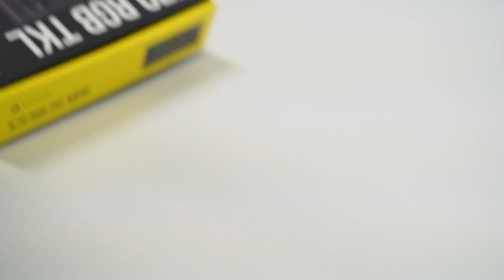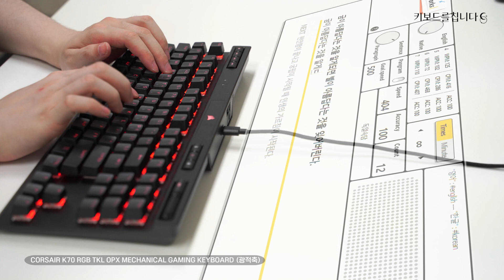챔피언을 위해 더 빠르고 더 가볍게💨 광적축 텐키리스, CORSAIR K70 RGB TKL OPX [키보드를 칩니다]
최고의 e스포츠 전문가라면 성능과 휴대성을 결합한
CORSAIR K70 RGB TKL OPX. 제가 쳐 봤습니다👍

▶가격정보
CORSAIR K70 RGB TKL OPX 광적축 게이밍 기계식 키보드